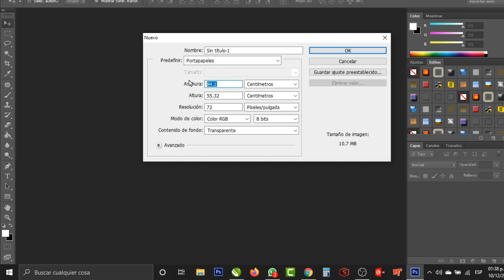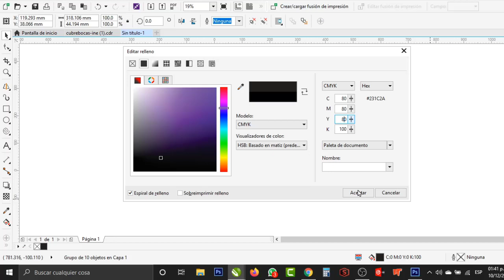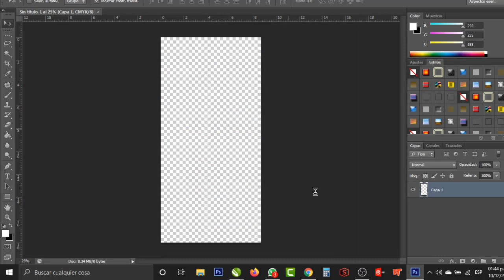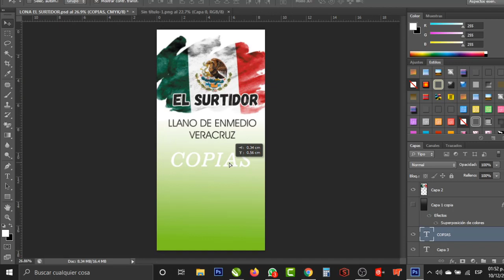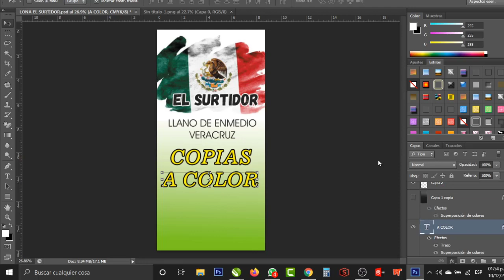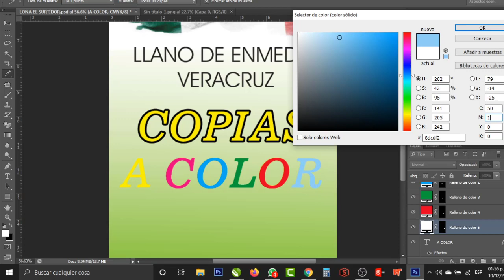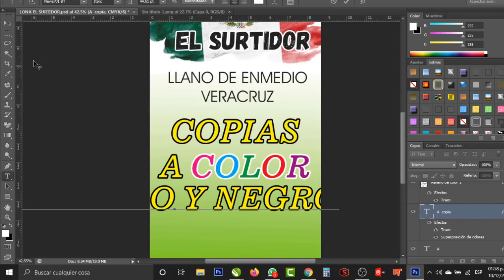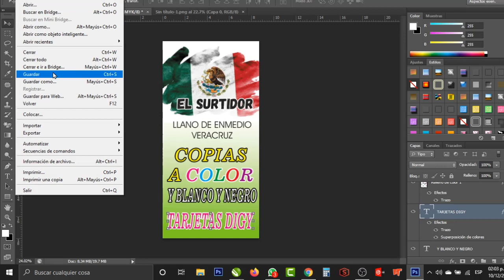Como diseñar lona en corel y photoshop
Un video ilustrativo esperando que me hagan sus preguntas por si tienen alguna duda y después haremos el video respondiendo sus dudas.